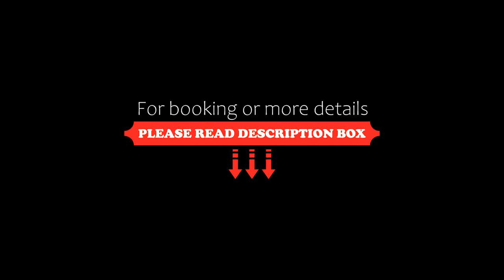Holiday Inn Doha The Business Park, an IHG Hotel, Doha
About Property:
Featuring free WiFi and a restaurant, Holiday Inn Doha is conveniently located in the center of the bustling Business Park and the financial district of Doha. Guests can explore the city at ease with close proximity to the shopping malls, the Corniche and to the city center making it an ideal place to stay around for business or leisure.
The hotel’s 307 well-appointed guestrooms all feature flat-screen televisions, satellite channels and ...
Property Type: Hotel
Address: Business Park, 00000 Doha, Qatar
Searching For
1. Holiday Inn Doha The Business Park - an IHG Hotel - Doha
2. Holiday Inn Doha The Business Park - an IHG Hotel - Doha Address
3. Holiday Inn Doha The Business Park - an IHG Hotel - Doha Rooms
4. Holiday Inn Doha The Business Park - an IHG Hotel - Doha Amenities
5. Holiday Inn Doha The Business Park - an IHG Hotel - Doha Offers and Deals
Audio Credit:
Track Title: Blank Slate
Artist: VYEN